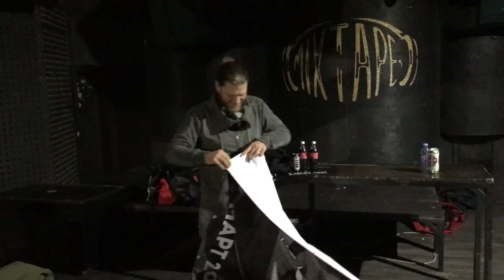Diary of Dreams - Tourlive. Turkey, Greece, Bulgaria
Tourlive 2017. Turkey, Greece & Bulgaria.